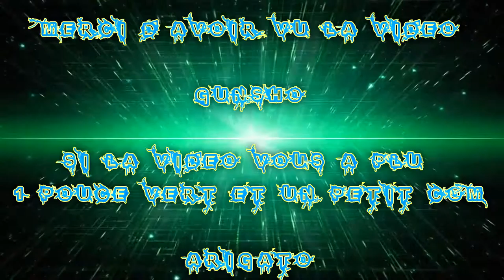(FR) Partie de Battlefield Hardline Avec la team F.M.S Ep 04 !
Ohayo (Bonjour) :) !!

Alors on continue la série de partie de Bfh avec la Team F.M.S !

Rire ... garantis (selon les personnes)

Dans l'équipe il y a Moi Xd / Taisho HD / Apo / McBride

Info Complémentaire !

Enjoy !! Gunsho !!